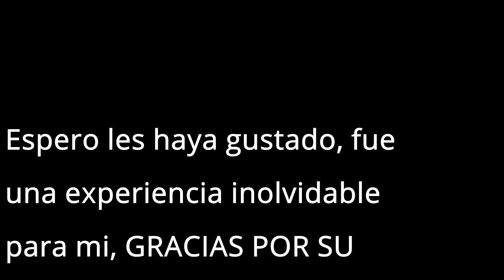MI PELEA en UWC: New Blood | VLOG #2